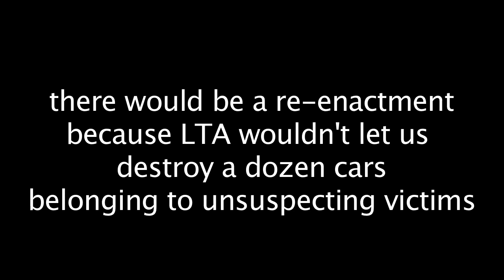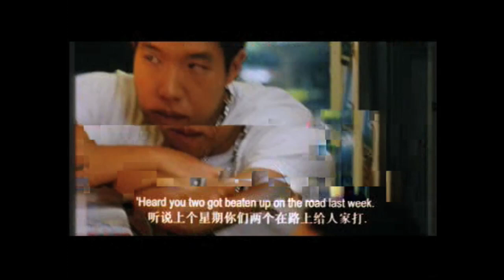We Will Review All - Eating Air Review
we review Eating Air!!! A movie with gangsters, kung-fu, humor, drama, bikes, bike racing scenes (sorta) and Mark Lee. -_-

A must watch movie for all! Singaporeans or not.

the movie is directed by Jasmine Ng Kin Kia and Kelvin Tong.
It stars the awesome Benjamin Heng (his first starring and acting role ever.)